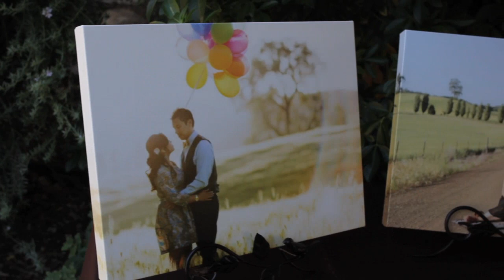Bella Montagna, San Jose CA Wedding Video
Bella Montagna San Jose CA Wedding Video Videographer

The Green Room San Francisco Wedding Video